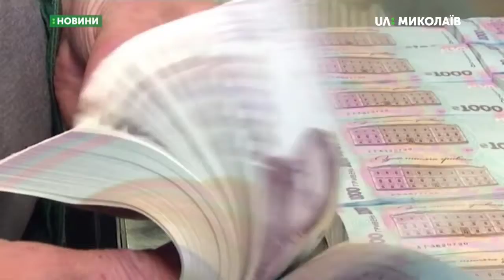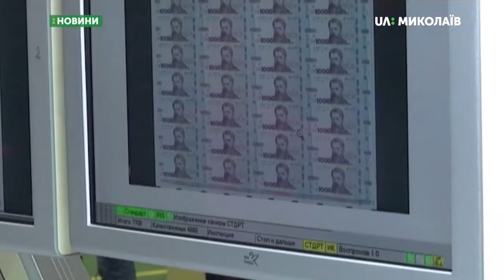02.10.2019. Новини. 08:00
Новини
Інформаційна картина дня (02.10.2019) поглядом кореспондентів телеканалу UA: Миколаїв (випуск новин — 08:00):
- у Кривоозерському районі пеід час  дорожньо-транспортної пригоди загинув чоловік;
- Рятувальники загасили пожежу на КП “Санітарна обробка міста”;
- У банкнотно-монетному дворі Національного банку України показали, як виготовляють нову 1000-гривневу купюру.